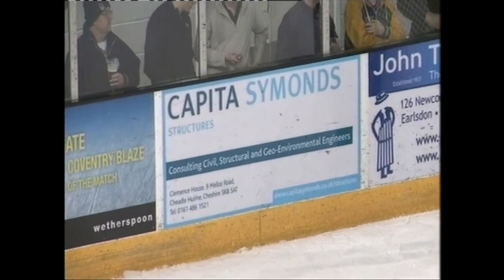Blaze vs. Giants | 4th November 2012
Halloween themed game.